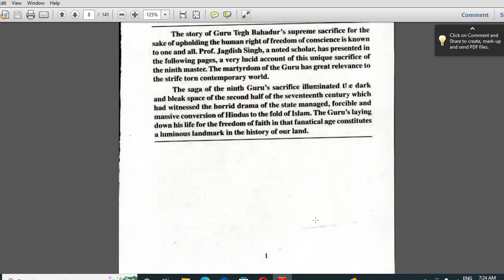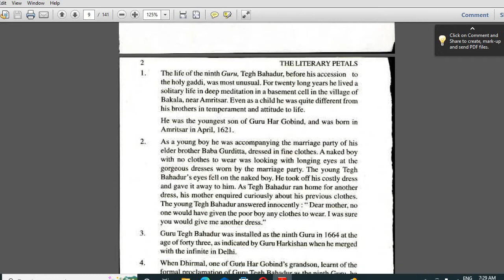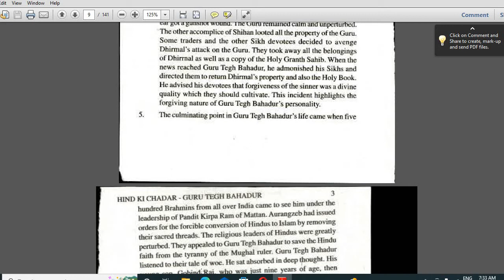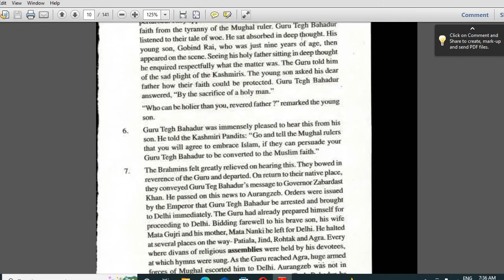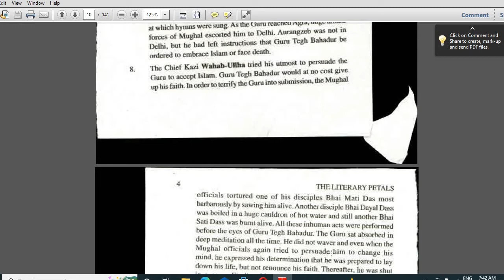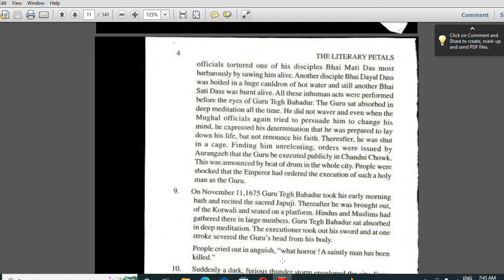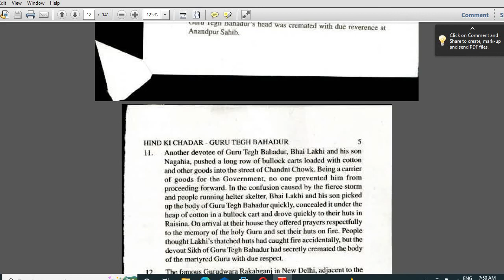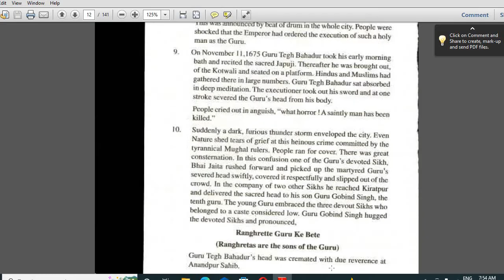The Literary Petals Chapter -1 Hind Ki Chadar Sri Guru Tegh Bahadur (Explanation in Hindi)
aaryan'sclasses english elective theliterarypetals chapter-1hindkichadarsriguruteghbahadurji